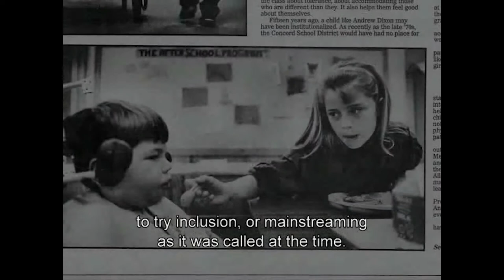Including Samuel 3 minute captioned trailer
Before his son Samuel was diagnosed with cerebral palsy, photojournalist Dan Habib rarely thought about the inclusion of people with disabilities. Now he thinks about inclusion every day. Shot and produced over four years, Habib’s award-winning documentary film, Including Samuel, chronicles the Habib family’s efforts to include Samuel in every facet of their lives. The film honestly portrays his family’s hopes and struggles as well as the experiences of four other individuals with disabilities and their families. Including Samuel is a highly personal, passionately photographed film that captures the cultural and systemic barriers to inclusion.